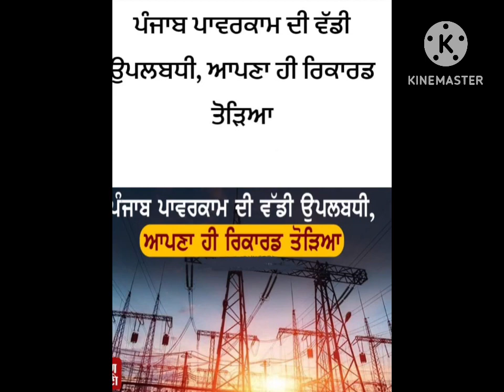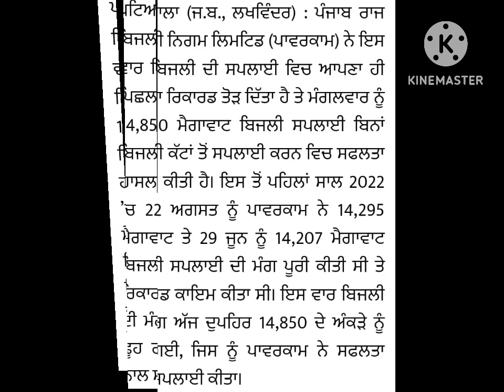ਜਾਣੋ ਕਦੋ ਸ਼ੁਰੂ ਹੋਈਆ ਸ੍ਰੀ ਹਰਿਮੰਦਰ ਸਾਹਿਬ ਤੋ ਗੁਰਬਾਣੀ ਦਾ ਪ੍ਰਸਾਰਣ/ਪੰਜਾਬ ਪਾਵਰਕਾਮ ਉਪਲੱਬਧੀ,ਆਪਣਾ ਰਿਕਾਰਡ ਤੋੜਿਆ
ਜਾਣੋ ਕਦੋਂ ਸ਼ੁਰੂ ਹੋਈਆ ਸੀ ਸ੍ਰੀ  ਹਰਿਮੰਦਰ ਸਾਹਿਬ ਤੋ ਗੁਰਬਾਣੀ ਦਾ ਪ੍ਰਸਾਰਣ ,ਕੀ ਹੈ ਇਸ ਦਾ ਇਤਿਹਾਸ/ਪੰਜਾਬ ਪਾਵਰਕਾਮ ਦੀ ਵੱਡੀ ਉਪਲੱਬਧੀ,ਆਪਣਾ ਹੀ ਰਿਕਾਰਡ ਤੋੜਿਆ